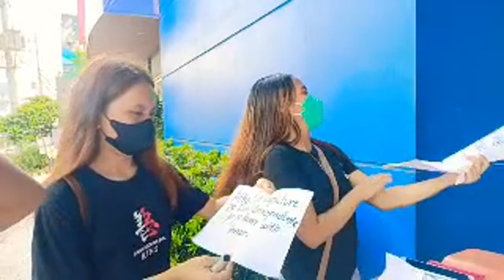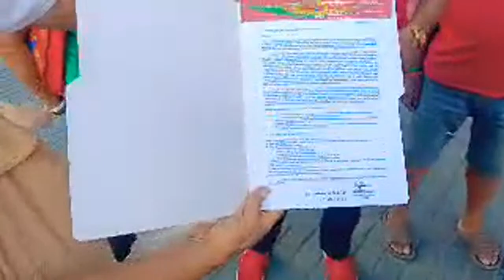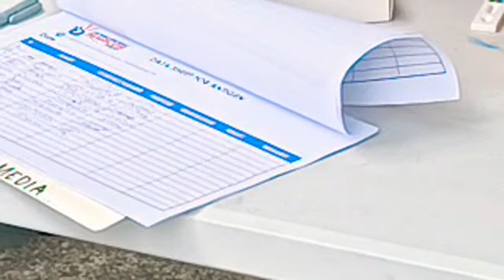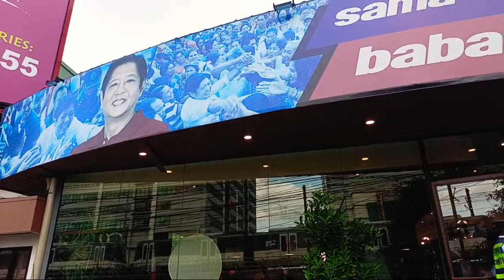LIVE TODAY PBBM HQ.ANO MYRON